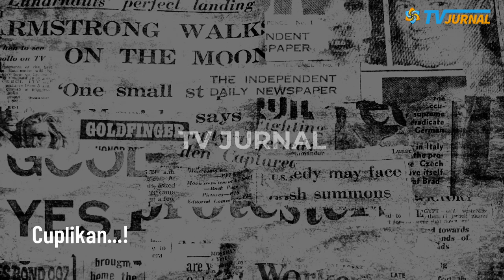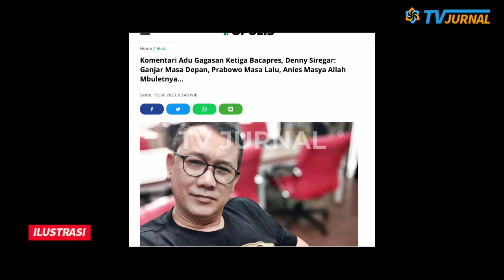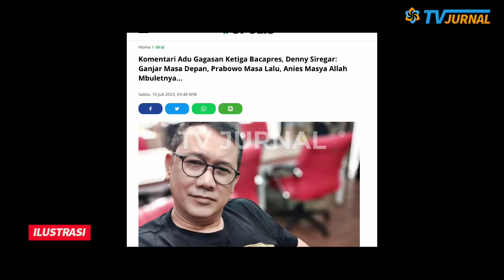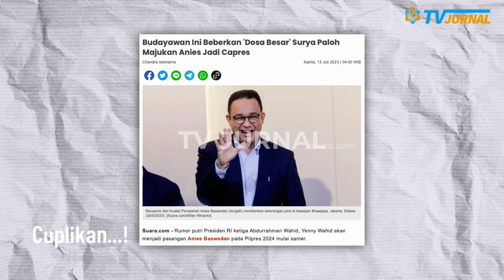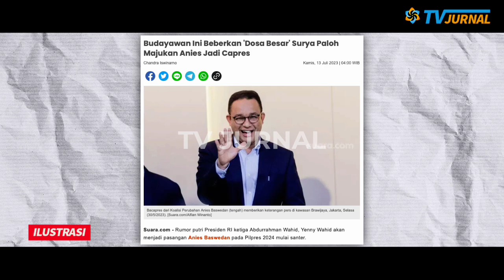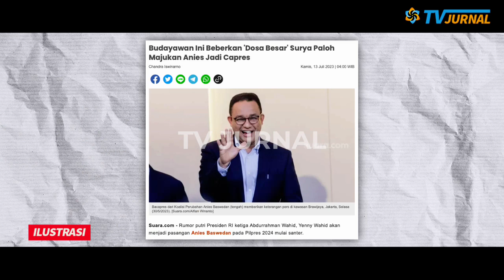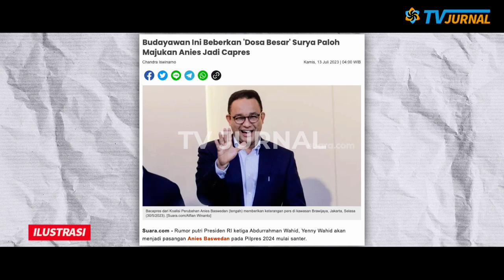ANIES BONGKAR AIB SENDIRI? DENNY SIREGAR BERI TAMPARAN PEDAASSS!! DARI 3 CAPRES, ANIES MBULET POLL!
Ganjar, Prabowo, dan Anies berada di satu tempat saat menghadiri acara Rakernas XVI Asosiasi Pemerintah Kota Seluruh Indonesia (Apeksi) di Makassar. Tapi dari ketiga capres, hanya Anies yang pidatonya ngelantur gak jelas. Masa kaya gini mau jadi presiden?

KETIGA BACAPRES ADU GAGASAN, DENNY SIREGAR: ‘GANJAR MASA DEPAN, PRABOWO MASA LALU, ANIES MASYA ALLAH MBULETNYA!!’

Tema gagasan ketiganya, yaitu “Indonesia dan Tantangan Pembangunan Kota di Masa Depan.”

ANIES MALAH BONGKAAR BOROK SENDIRI??? DENNY SIREGAR BERI TAMPARAAN KERASSS!! JADI TAU MANA CAPRES TEGAS, MBULET DAN PIKUN!!